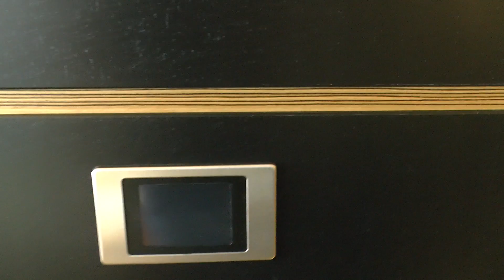Royal Loft Suite auf der Quantum of the Seas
Hier buchen Die Royal Loft Suite ist die größte Loft-Suite auf der Quantum of the Seas. In diesem Rundgang zeige ich Euch alle Details.